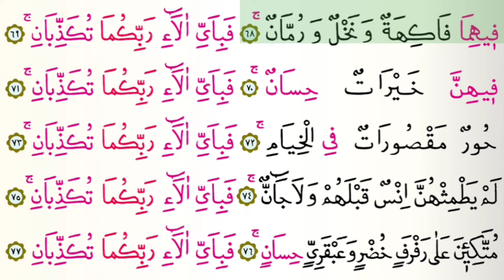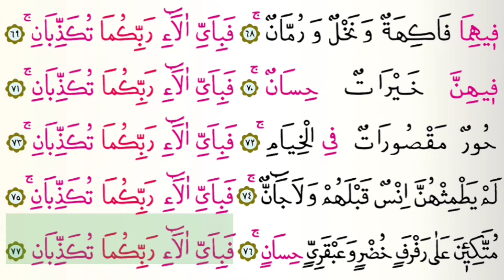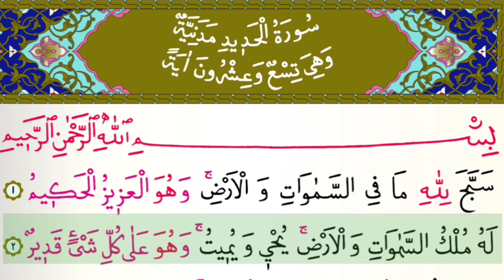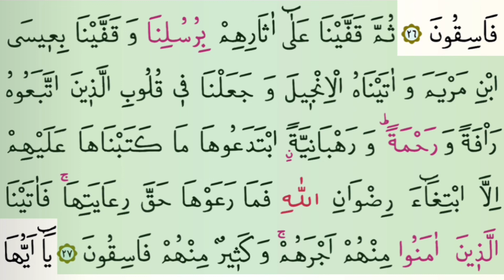27. CÜZ - Bünyamin Topçuoğlu - Hergün Takipli HATİM